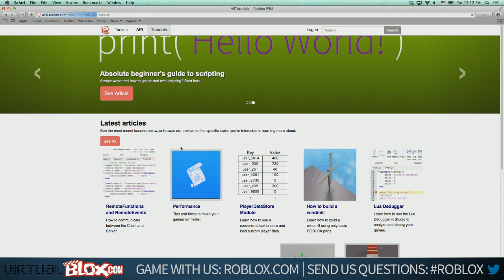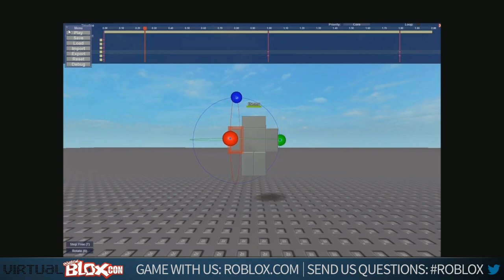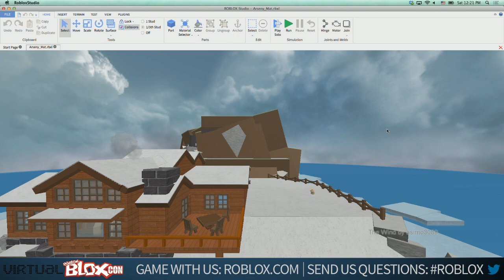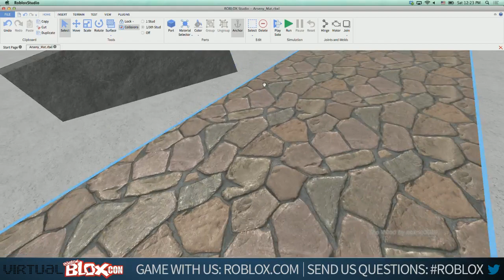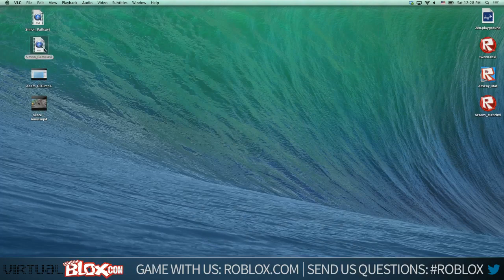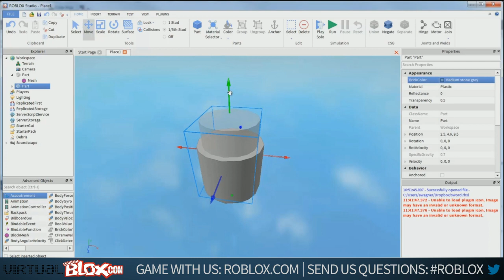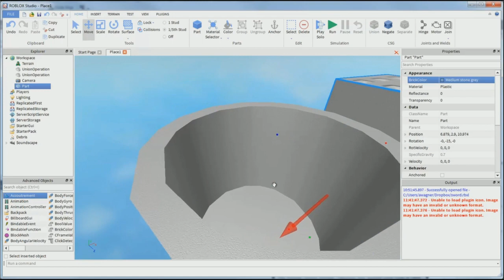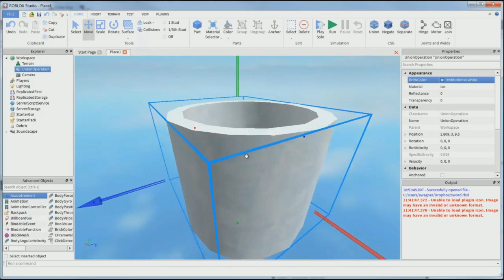Virtual BLOXcon 2014, Part 9: Game Development Showcase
Virtual BLOXcon 2014 took place on June 21, 2014. Part nine features members of our Studio and Client teams showing new features for builders and game developers!